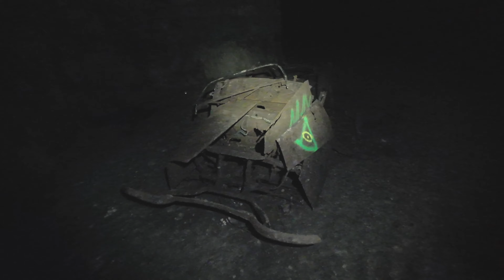Overnighter im Bergwerk - LostPlace Urbex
Zu Chris: @ChrisCox-Erlebnisorientiert

Licht im dunklen Tunnel
Mehr Licht
10% mit Code OUTDOORBUDDY10

0:00 Intro
0:47 Eingang
1:28 Die Erkundung beginnt
4:46 Reste einer ehemaligen Pilz-Zucht
8:15 Oldertimer Wrack
8:50 Lehmige Seitengänge
10:50 Mehr Autowracks
15:59 Anhänger Wrack
16:30 Nachtlager
22:20 Letzte Erkundungen am Morgen tiefer in den Berg hinein
28:00 Outro
Im folgenden Abschnitt findest du Links zu Ausrüstungsgegenständen, die ich schon seit vielen Jahren nutzen und von denen ich 100%ig überzeugt bin.
Durch einen Klick auf den Link und anschließenden Kauf unterstützt du mich und meinen Kanal - dir entstehen hierbei keine zusätzlichen Kosten.

AUSRÜSTUNGSLISTE
Essen und Trinken:
*Keith Titan Flasche
*Toaks Titan Topf 750ml
*Boundless Voyage 900ml Titan Topf
*Toaks Titan Besteck
*Ultralight Gaskocher

Schlafen & Wetterschutz
*Nemo Tensor Insulated
*Cocoon Hängematte
*Cocoon Underquilt

Rucksack / Organisation
Gregory Zulu 30
Gregory Paragon 58

Licht / Stromversorgung
*Nitecore HC65 Stirnlampe
*Nitecore NU25 Leichte Stirnlampe
*Nitecore TIP2 EDC Lampe
*Nitecore NB10000
*Sunnybag Leaf Mini Solarpanel